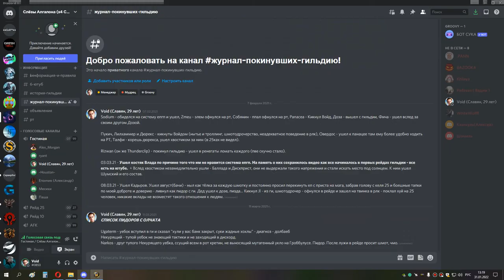1я часть КАРА ОБ ПО ТОКЕНАМ 2 НА ШАМАНА УРА ршам 31 01 22